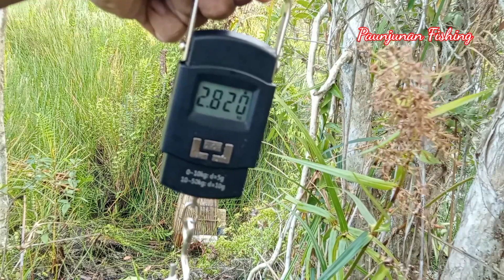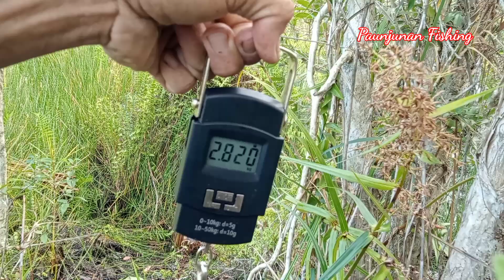Pasang Tajur... Akar Pohon Jadi Tempat Persembunyian Lembat Monster!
Assalamualaikum teman-teman sahabat YTB Paunjunan Fishing...
Pagi ini saya memeriksa tajur yang saya Pasang di hutan galam. umpan yang saya gunakan adalah Cacing tanah berukuran besar, kami menyebutnya Cacing gelang.
Tajur nya Saya malam kan dan pagi hari saya angkat. Hasilnya Cukup Banyak Lembat Monster yang saya dapatkan. Lembat Monster yang saya dapatkan semuanya berada di bawah akar galam. rupanya, ikan ini Bersarang di bawah akar.
Umpan: Cacing gelang
kail: no 13 merek eagle
Nasehat: Tangkaplah ikan dengan cara yang baik dan benar. Jangan menyetrum ikan dan jangan meracuni ikan demi masa depan anak cucu kita kelak!.